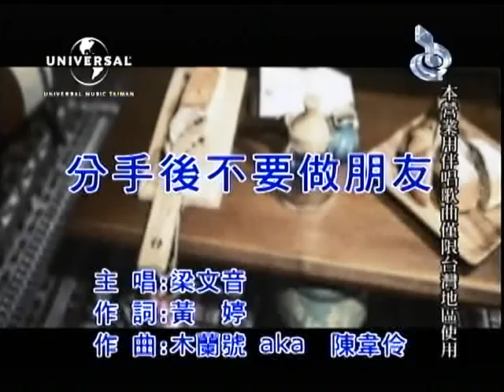郭玫穎~分手後不要做朋友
貝斯特之友郭玫穎~分手後不要做朋友